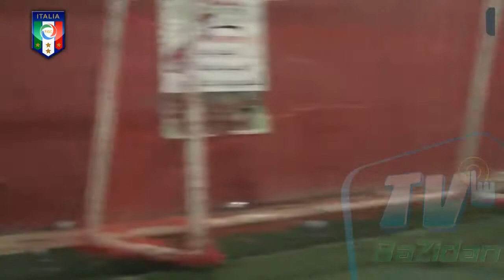إفتتاح بطولة المدرسة الإيطالية لكرة القدم 2015 / نهائي كأس الإفتتاح وتتويج بطل الإفتتاح